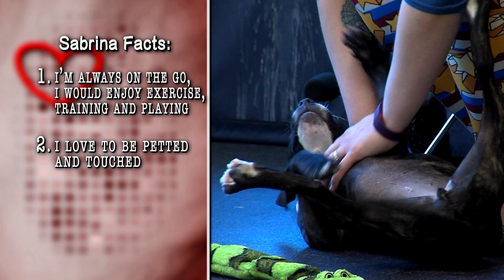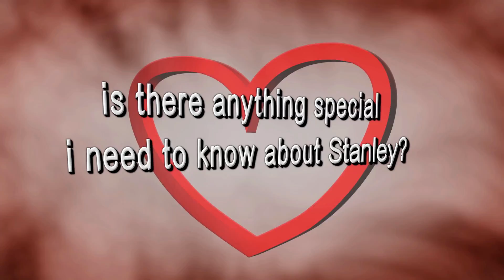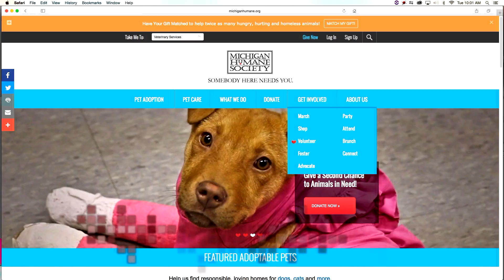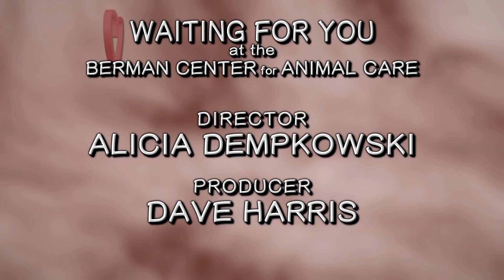Waiting For You Ep. 12